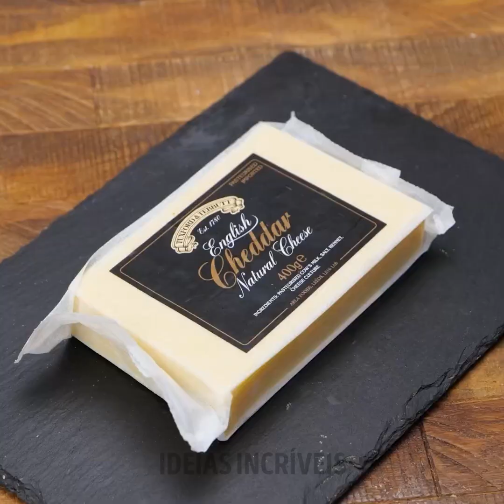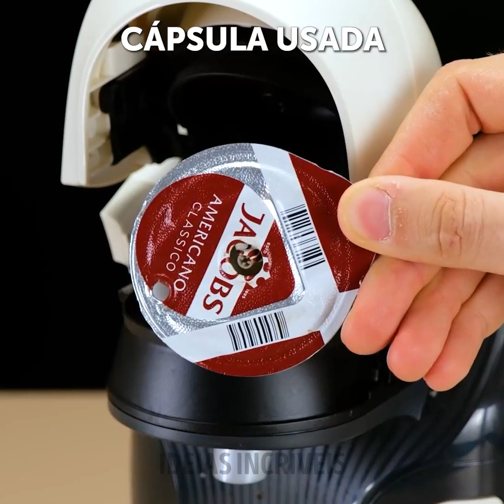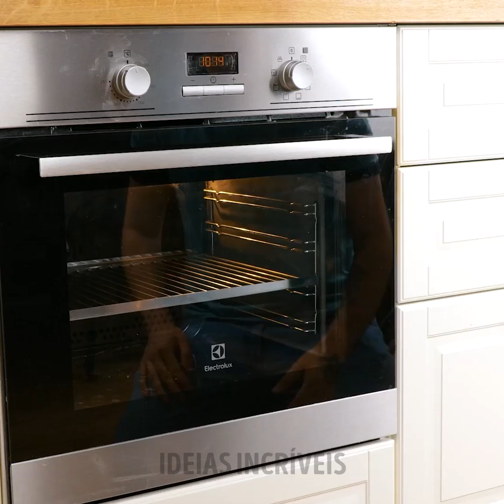Truques Culinários Rápidos e Práticos Para Você se Tornar uma Cozinheira de Mão Cheia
Está cansada de passar horas na cozinha sem alcançar o resultado desejado? Seus problemas acabaram!
Este vídeo está repleto de dicas e técnicas práticas que ajudarão você a se tornar uma chef em pouco tempo. Você aprenderá como preparar todos os ingredientes de maneira profissional, a cozinhar com precisão e a criar pratos deliciosos e bonitos. Seja você uma iniciante ou uma cozinheira experiente, com este vídeo, você com certeza aprenderá algo novo. Então, coloque seu avental, afie suas facas e prepare-se para elevar suas habilidades culinárias!

MINUTAGENS:
00:00 Truques de cozinha
01:37 Truque para potes de ketchup
02:24 Como comer pizza secretamente
02:43 Jeito perfeito de espalhar manteiga